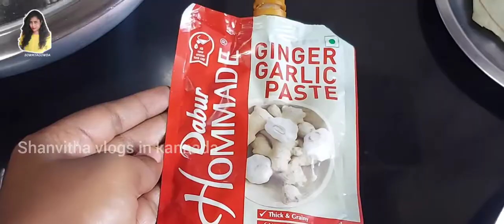ಡಾಬ ಶೈಲಿಯಲ್ಲಿ ಚಿಕನ್ ಗ್ರೇವಿ👌 Dhaba style chicken kurma or gravy 😋 quick recipe